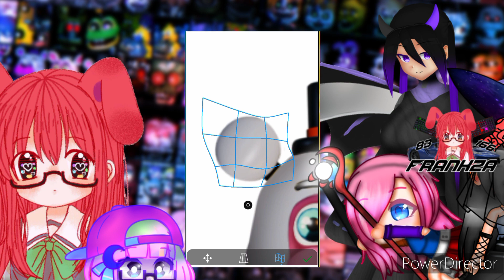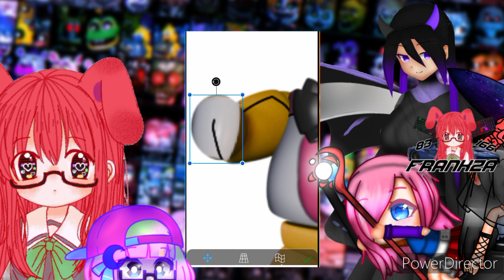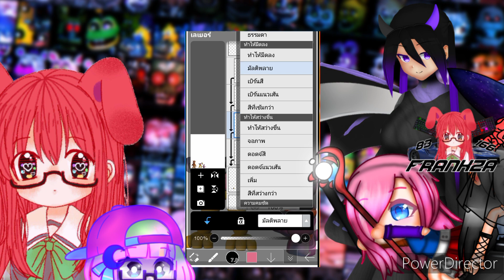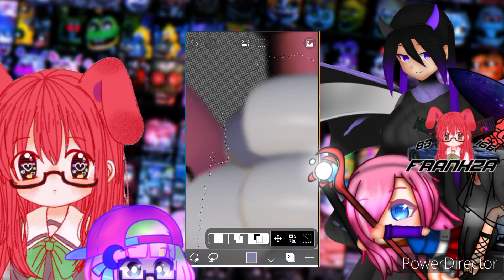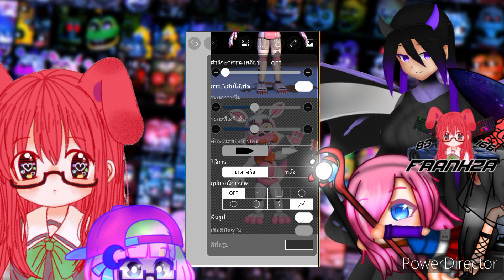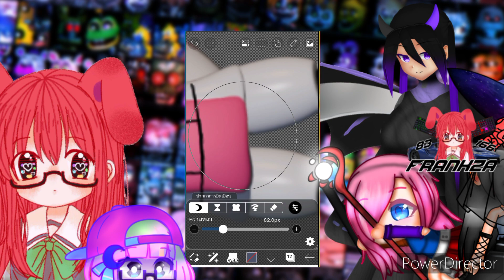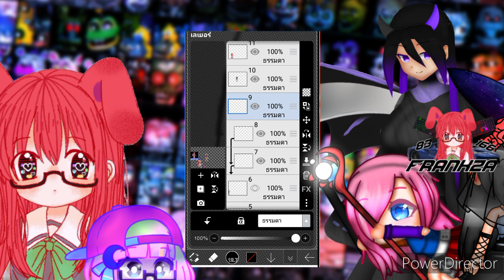Adventure Sister Location Characters part 1 (Remake)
☆Credit
Fredbear

☆Design[Gijinka]